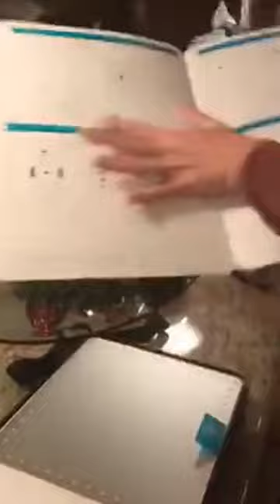limelight by alcone with Leslie Wilk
how DID I EVER LIVE WITHOUT OUR EXCLUSIVE MIRROR??? 5 BRIGHTNESS SETTINGS.. A MAGNIFYING MIRROR IS MAGNETIC; PHONE HOLDER FOR LIVES/SELFIES IS MAGNETIC 2.. SEE YOUR FACE AND APPLY YOUR MAKEUP IN PERFECT LIGHTENING; NO MORE LEAVING THE HOUSE WITH MAKEUP BOO BOOS!!